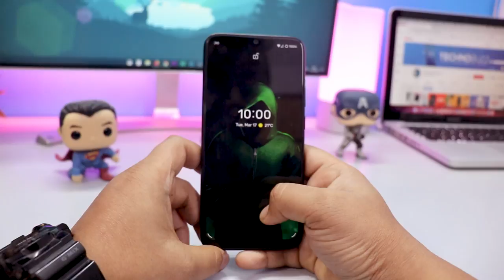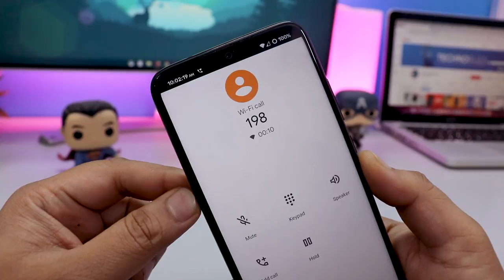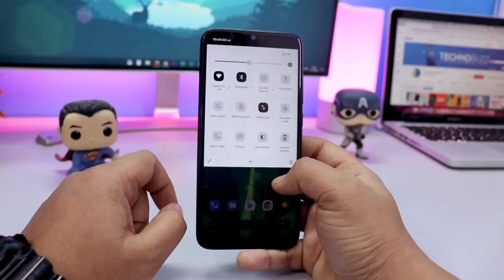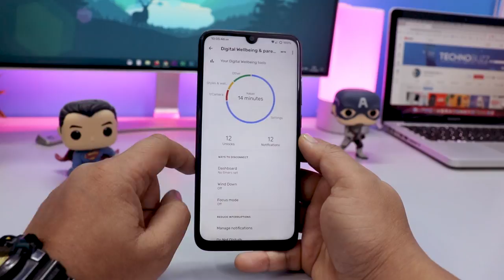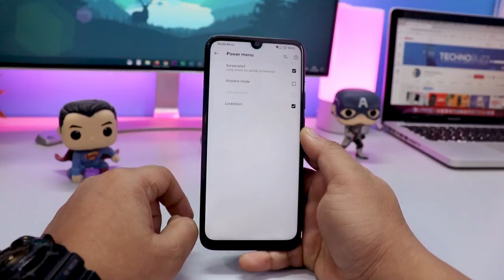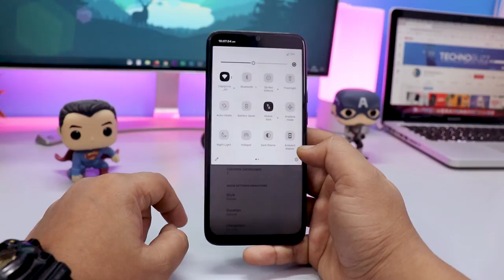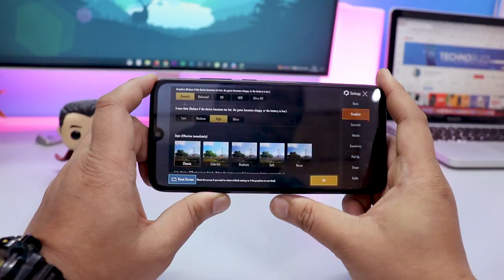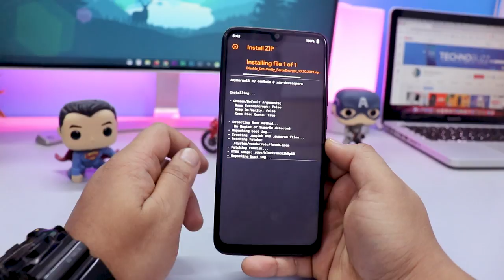Get Google Pixel 4 Android 10 Features on Redmi Note 7 Pro | Pixel Experience Plus ROM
👥 SOCIAL PLATFORMS